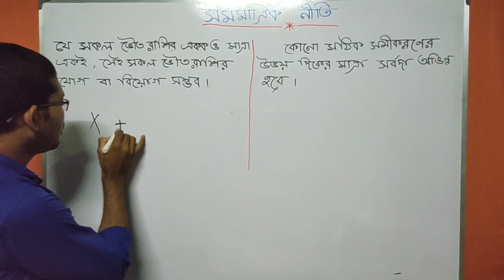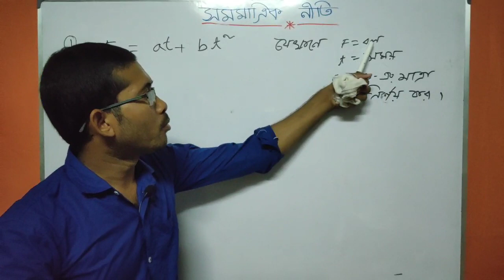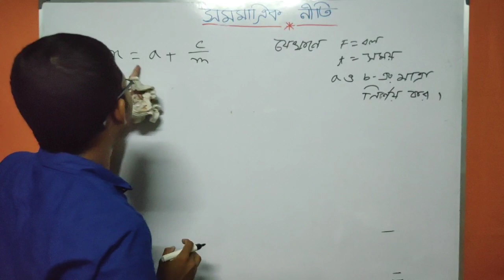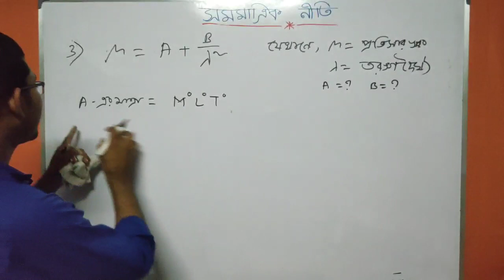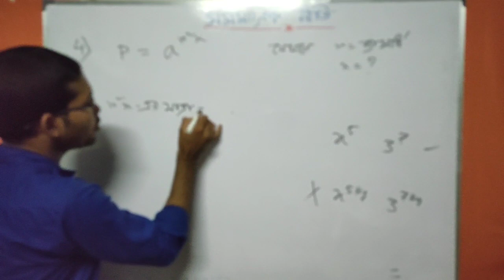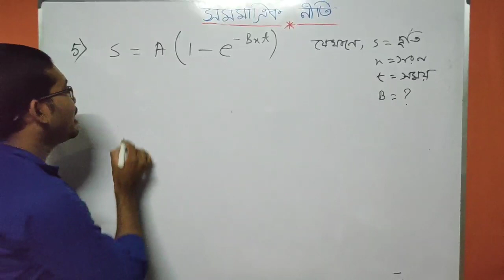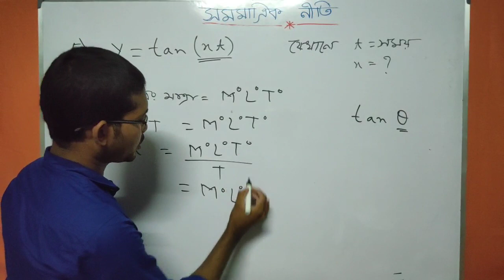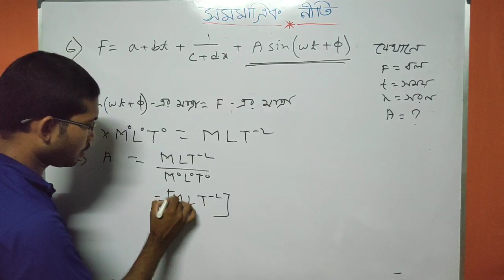Class 11 physics chapter 1- সমমাত্রিক নীতি-PART 3-- Measurement and dimension of physical quantity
What is principle of dimensional homogeneity
সমমাত্রিক নীতি কী
Dimensional analysis
What is dimensional formula
Physical quantity and Unit
Physical quantity and measurement
Dimension
Problem with solution of dimensional analysis
Vouto rashir porimap o mattra
ভৌত রাশির পরিমাপ ও মাত্রা
dimension and physical quantity for class XI
dimension for IIT
dimensional analysis
dimension in physics
What is dimensional equation
dimension for JEE
dimension for NEET
ভৌত রাশির মাত্রা বিশ্লেষণ